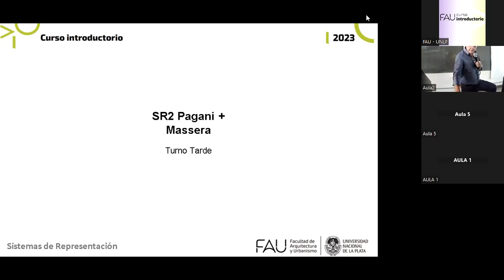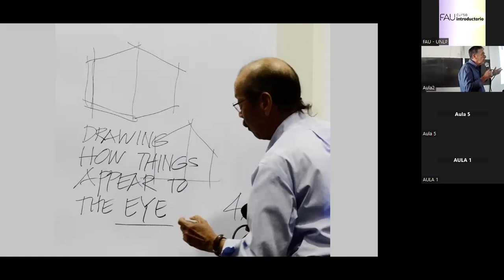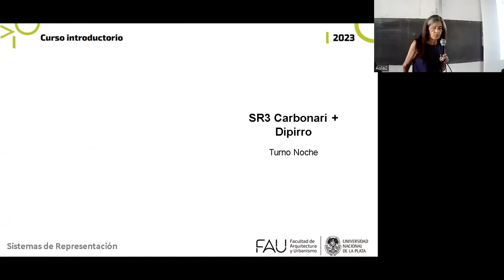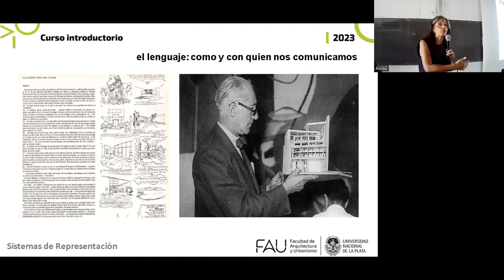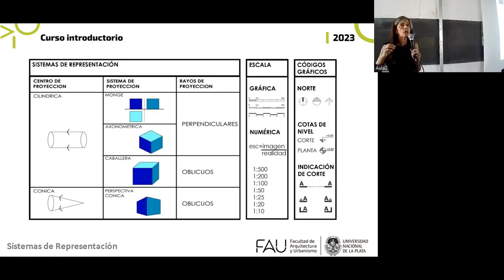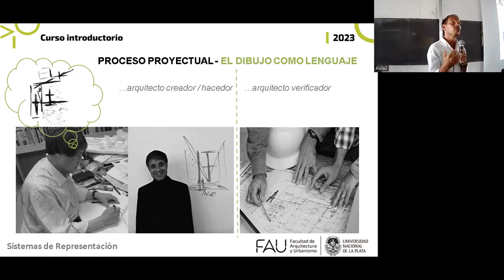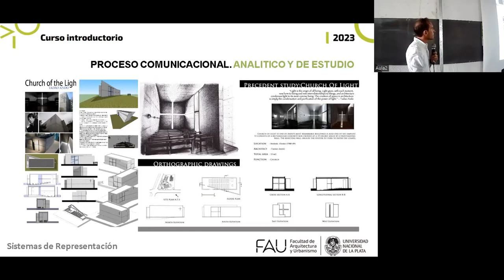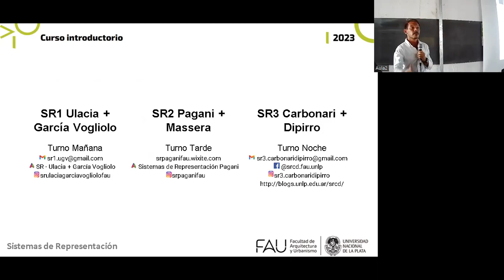CI 2023 - Pensamiento Grafico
T Sist. De Repr. N1 Ulacia
T Sist. De Repr. N2 Pagani
T Sist. De Repr. N3 Carbonari – Dipirro